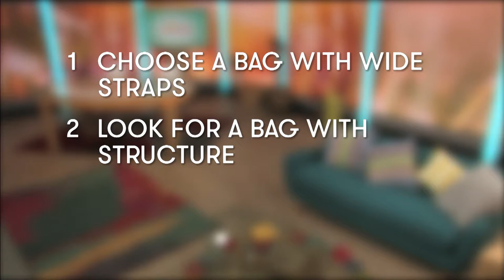Why your handbag is giving you back pain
Zoe chats with Physiotherapist Anna-Louise Bouvier about how a great looking bag may be trouble for your body.

Watch LIVE each Sunday at 10am on 7TWO or catch up on the episode